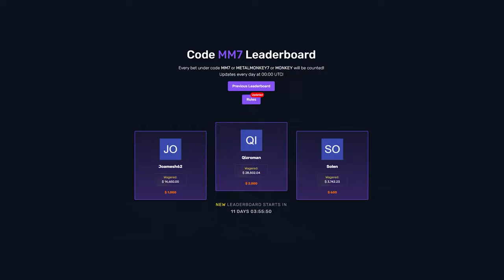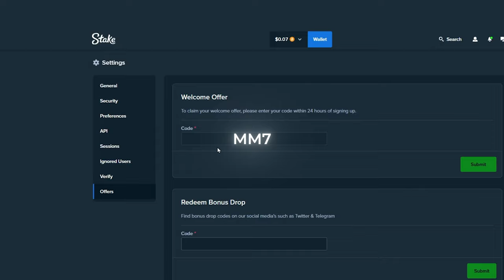MAX MULTIPLIERS ON SUGAR RUSH 1000!